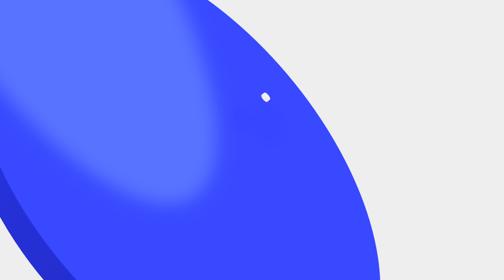Giga Rambles 4.16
Jon and Zack are back to talk about all the new releases this week!